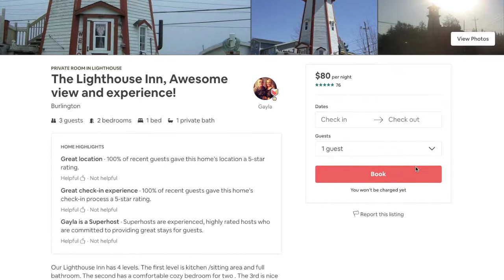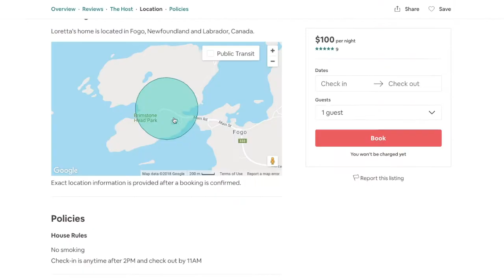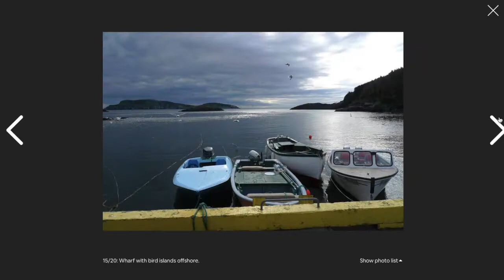Unique Places to Stay in Newfoundland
From the moment you arrive, you’ll see that the province of Newfoundland is special. It’s only fitting that there are many special places to stay!

Newfoundland is known for its scenery and nature, so be sure to spend some time experiencing it, outside of the larger towns and cities.

Make the most of your stay in Newfoundland by staying in unique places around the province, and seeing everything the island has to offer.